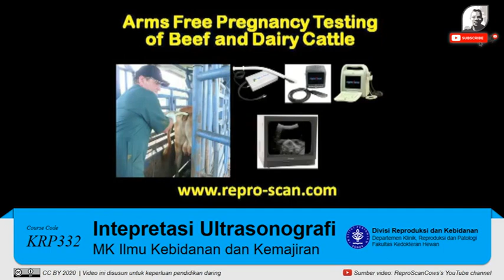Tutorial Praktikum: Intepretasi Sonogram Kebuntingan pada Sapi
Video tutorial ini disusun untuk keperluan pendidikan daring yang dilayankan di Divisi Reproduksi dan Kebidanan, Departemen Klinik, Reproduksi dan Patologi, Fakultas Kedokteran Hewan IPB University. Video yang digunakan berasal dari ReproScanCows's YouTube channel.